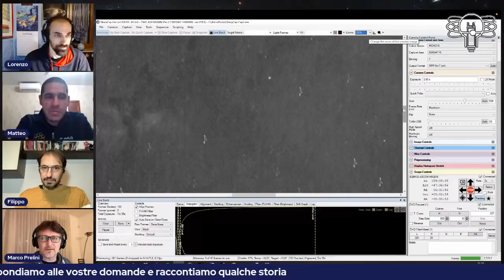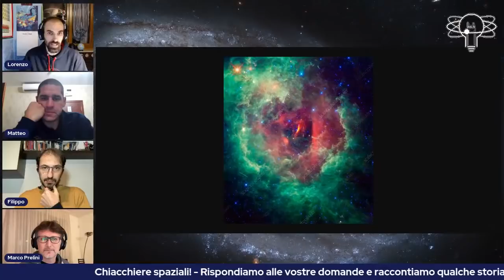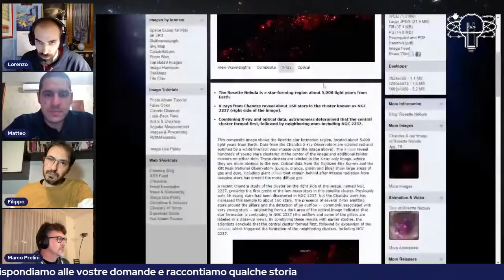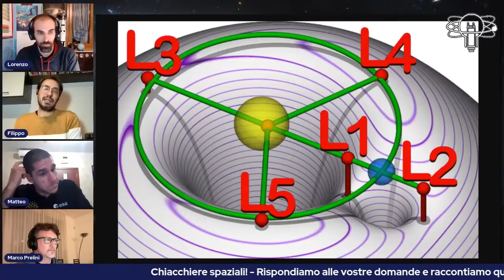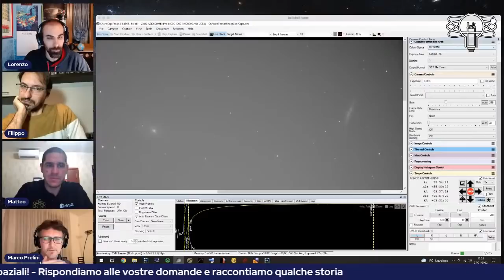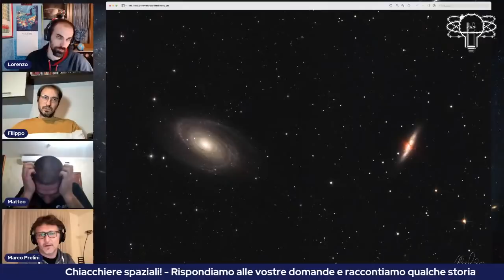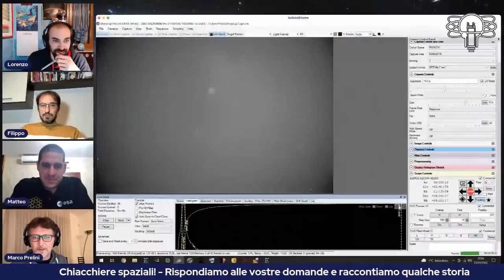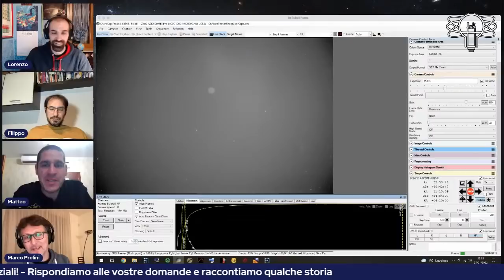CHPDB Night - A spasso nel Cosmo | Chiacchiere in libertà! - Ep.7 - S02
Nuova puntata della seconda serie di appuntamenti settimanali con gli admin di "Chi ha paura del buio?"!

Saremo in diretta per rispondere alle vostre domande, parlare di spazio e scienza, e andare un po' a zonzo tra le meraviglie dell'universo!

Astenersi perditempo.